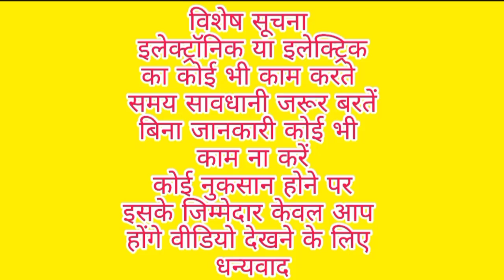how to make 12v dc supply without transformer | dc fan bulb relay चलाइए direct बिना ट्रांसफार्मर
how to make 12v dc supply without transformer use dc fan led bulb direct without transformer new trick 2022.